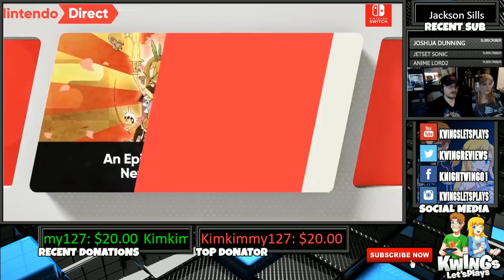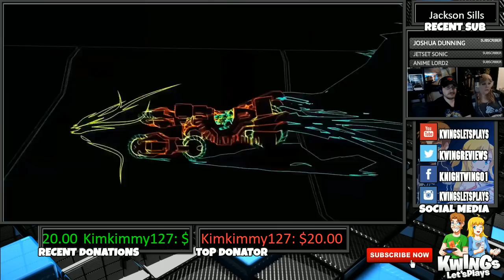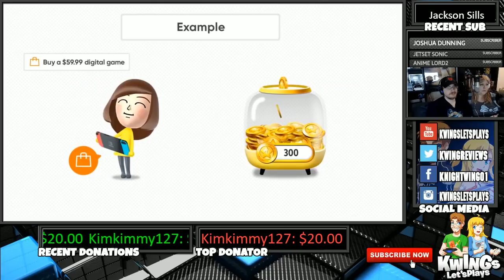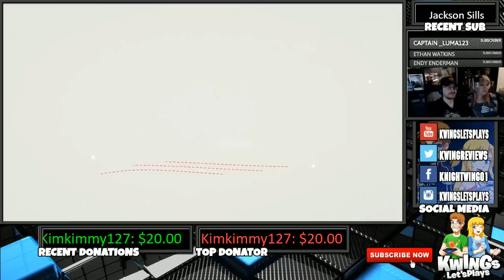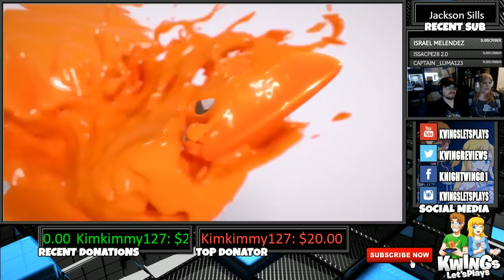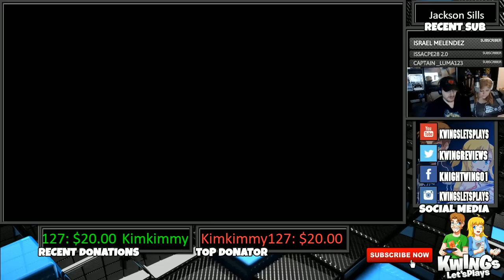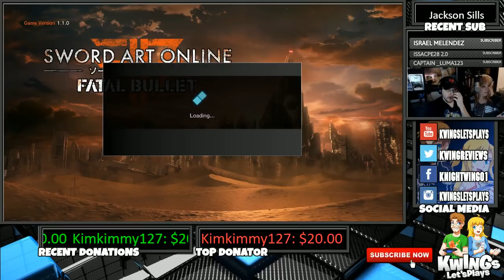Nintendo Direct March 8th 2018! New 3DS & Switch Games Announced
Nintendo Direct mini March 2018! Covering Mario Tennis Aces on the Switch + NEW 3DS Games! What will be announced in today's exciting 30 minute showcase? Metroid, Animal Crossing, Fire Emblem Switch?

wings